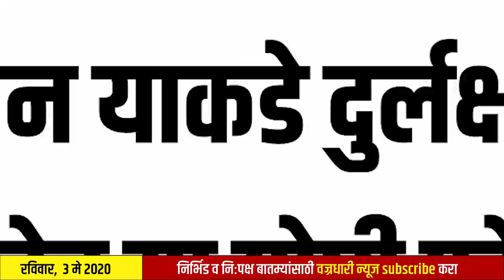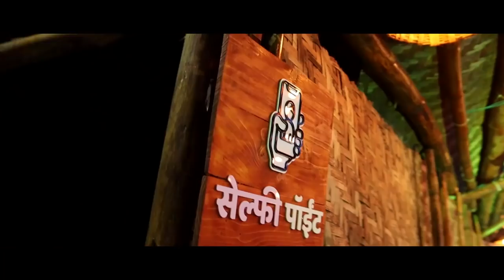खानापुर तालुक्याचा बिहार झालाय की काय ? ।। वज्रधारी न्यूज ।।